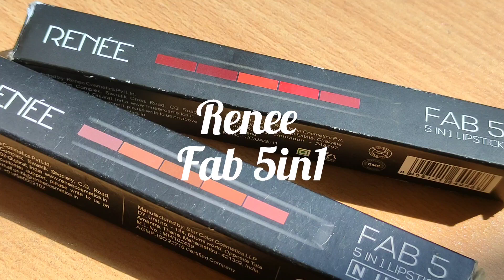Renee fab 5in1 lipsticks🔥🥵❤️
Renee 5in1 lipstick shades 💖